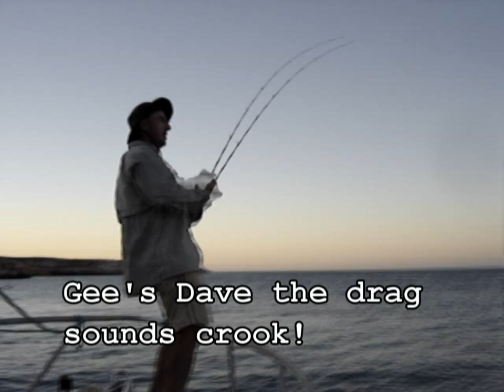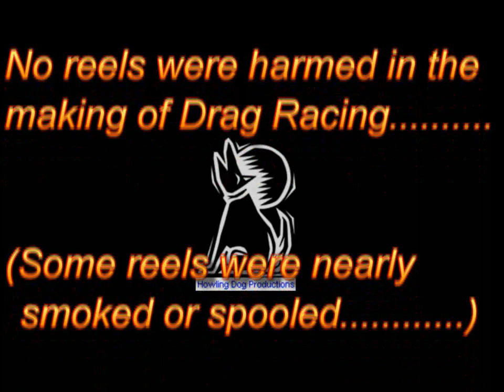Man Time - Drag Racing-Given a reel workout!(Watch in HD!!)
Fishing hard giving the fishing reel drag systems a work out!